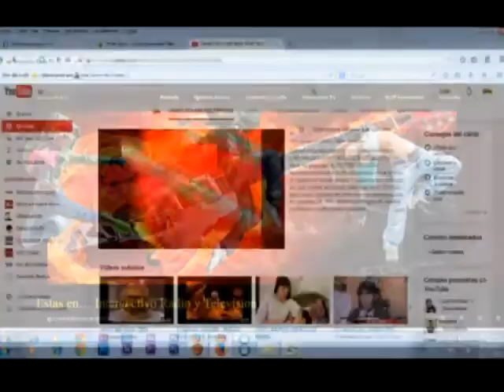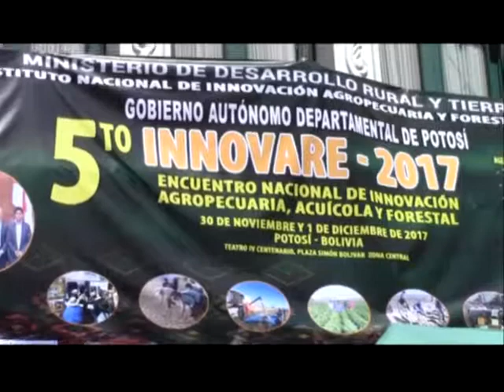ITV NOTICIAS 31OCT17 Parte 02